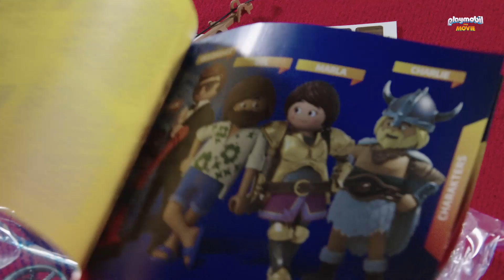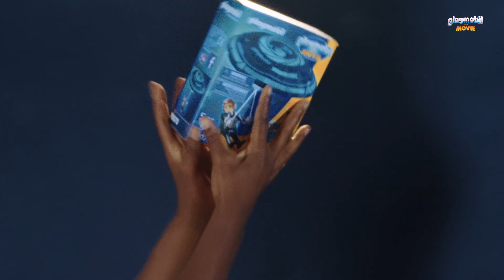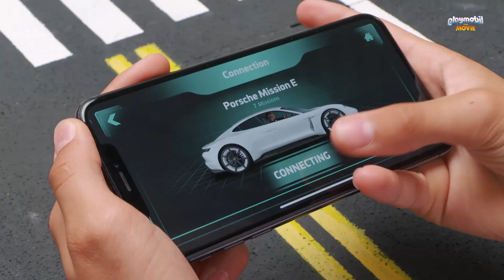PLAYMOBIL | Mega-Unboxing PLAYMOBIL: La película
Desempaqueta junto con Carolin y Nici los nueve sets de juego de PLAYMOBIL: La película de una vez y conoce a los héroes de la película.